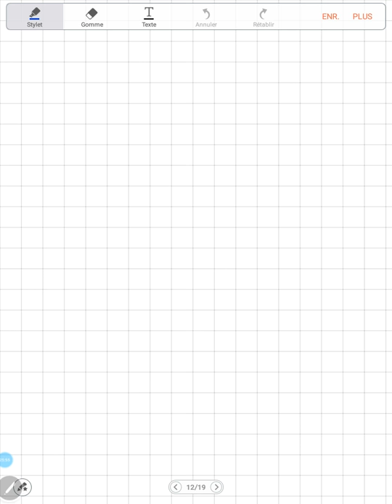PC(تصحيح (كهرباء) الامتحان الوطني 2019 استدراكية (تحميل وتصحيح البقية انظر "جدول الوصف" اسفله